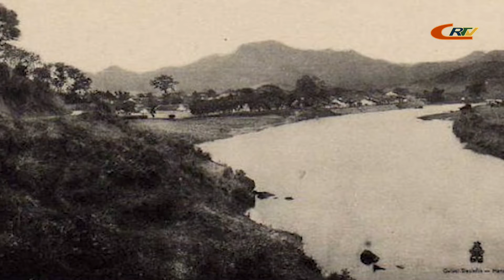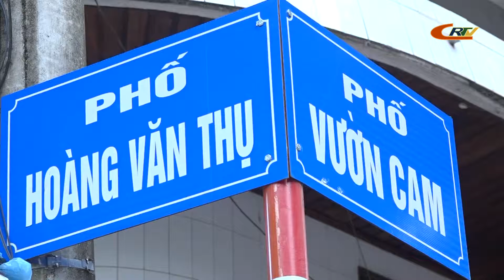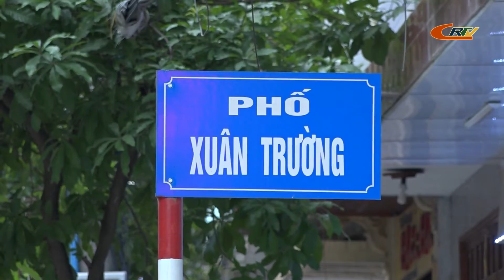Thành phố Cao Bằng xưa và nay